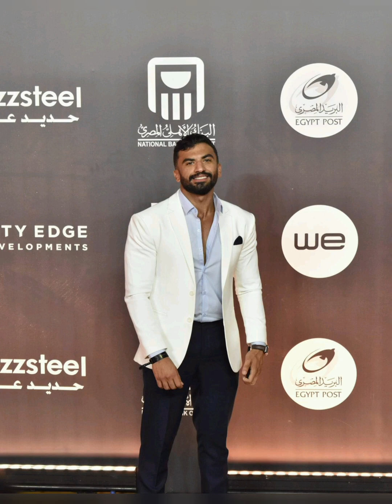اطلالات النجوم من مهرجان القاهره للدراما في مدينه العالمين الجديده 🆕